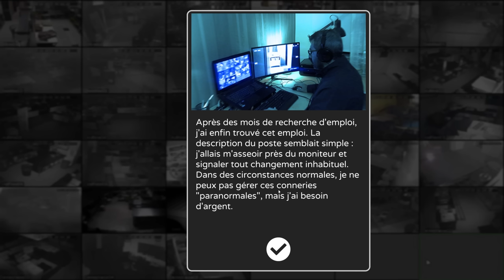PARANORMAL INC | CE JEU OBSERVATION DUTY UTILISE DES IMAGES DE LA VIE RÉELLE !!!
Gameplay découverte FR (Français) sur Paranormal Inc un jeu d'horreur